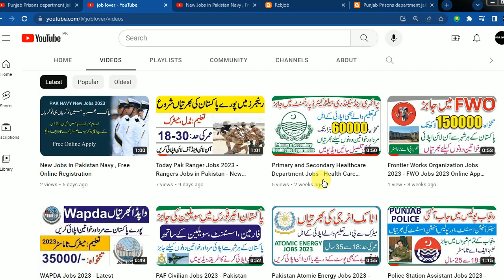Punjab Prisons department jail police new jobs 2023